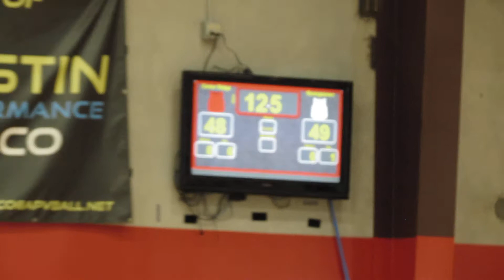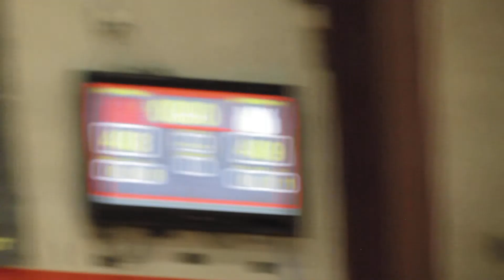Pure Ambition vs Centex Attack OT